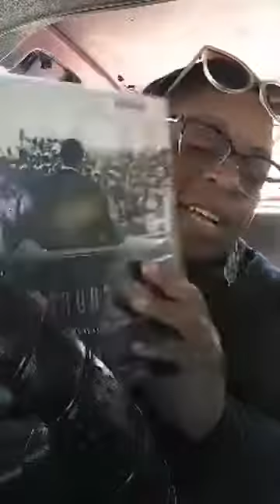Become A Black Woman Christian Certified Life Coach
These are Black Life Coach Certification training tips from a Certified Black Life Coach and a Certified Black Life Coach Trainer on how I became a Black Certified Life Coach and how YOU can become a Certified Life Coach as a Black woman and grow your your future business as a Black Woman Certified Life Coach; Hosted by a Black Life Coach Trainer who is the Owner and Founder of an online Black Life Coach Certification Training company for Black Life Coach training, Black Life Coaching, and Black Life Coaches (Think of Black Life Coaches like: Andrieka J Austin, Stephan Labossiere, Pastor R.C. Blake's, Jr., Iyanla Vanzant, Tony Gaskins, Stormy Wellington, Angel Richardson, Tomiko Lowry Pugh, Marshawn Evans, Shanel Cooper Sykes, Dr. Sonja Stribling, and Sara Jakes Roberts, Courtney Sanders)

The International Center for Life Coach Certification, LLC offers an online 1 day Life Coach Certification training for Black women of faith, hosted by a Black Life Coach who is a Master Life Coach Trainer.

Open enrollment is going on NOW.

FREE Facebook Group (get details on where to watch 'Lady of L.E.G.A.C.Y', a documentary-style film about how I, Master Black Women Christian Life Coach Certification Trainer, Dr. AJ Austin, sought education to break generational curses, but the dreaded five D's of death, divorce, downsizing, dropping out of college, and dealing with homelessness tried to detail my destiny. It's a story of strength, courage and wisdom...and the struggle to success!)